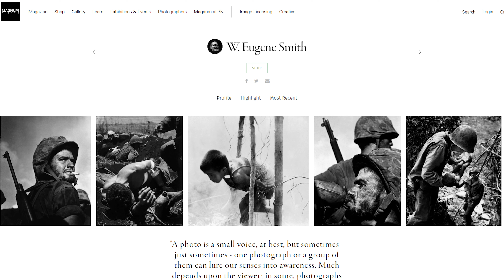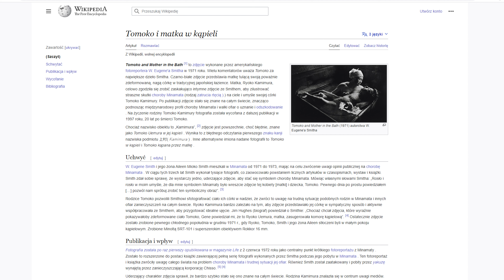Johnny Depp w roli legendarnego fotografa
Film Minamata opowiada historię legendy fotograficznej: Eugene Smitha. W rolę fotografa wcielił się Johnny Deep. Warto oglądać? / Następny: "Gdybym zaczynał z fotografią w 2023"